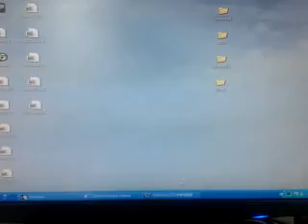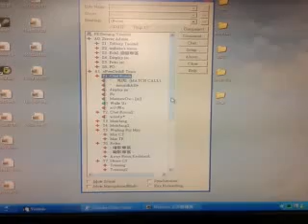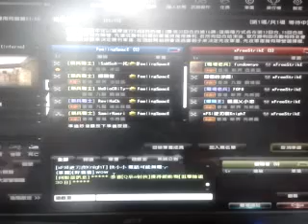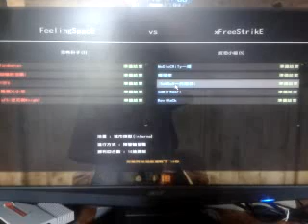CSO FS fundownyo match in de_inferno實錄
為左證明FS團(fundownyo)既神狙同反應等唔係外掛

等此放出說好的實錄

錄製了 工作管理員 及 程式列
遊戲中可清楚看到 沒有任何準心 等外掛程式
雖然意識和其他槍法可能不強
但狙法依然如往便夠